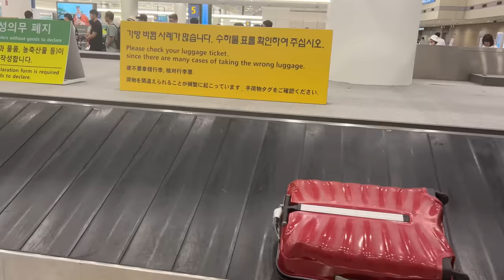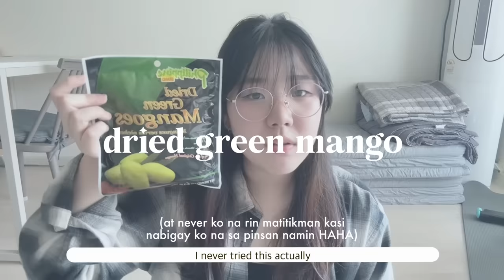PHILIPPINE SNACKS I BROUGHT to KOREA 🇵🇭🇰🇷 | Juwonee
Annyeong!

I’m back again in Korea! And I brought my brother a Jollibee dinner ✨😮‍💨 After 3 years, he can taste the amazing Philippine gravy again!